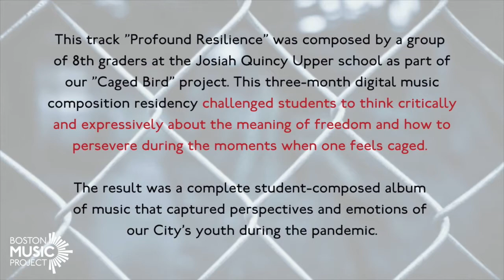Boston City Council Performance | 5.12.21